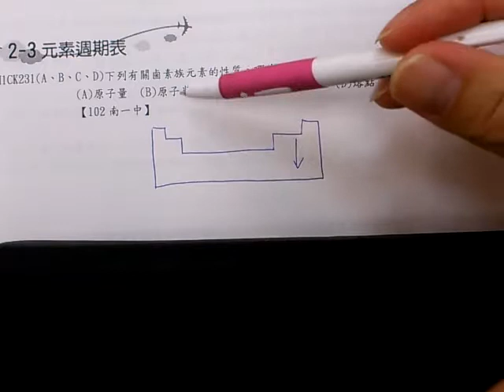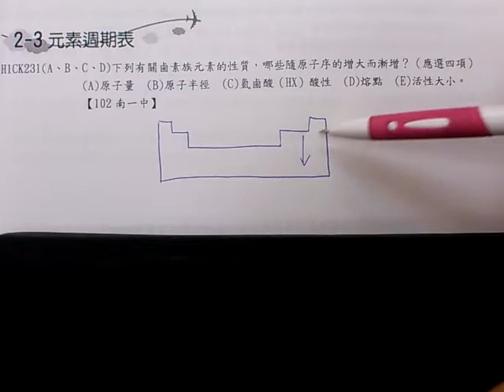絕對機密化H1CK231